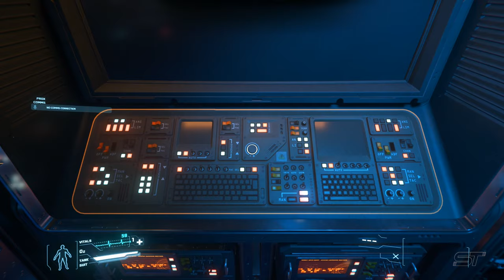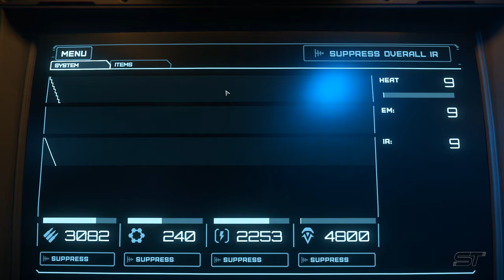Star Citizen α 3.7 | Aegis Vanguard Sentinel | Tour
INTRO - 0:00
EXTERNAL VIEW - 0:12
COCKPIT - 3:08
INTERNALS - 6:01
EVA - 12:38